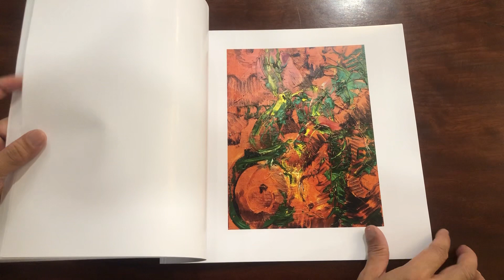Hội họa mang đến niềm vui - Nguyễn Đại Thắng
Thỉnh thoảng cũng nên xem lại một số tác phẩm của chính mình để tìm kiếm những niềm vui
và những thứ chưa biết trước ☘️
Cảm ơn bạn đã theo dõi ạ!